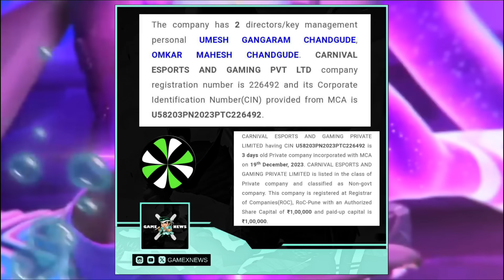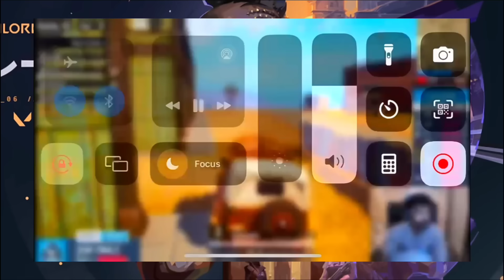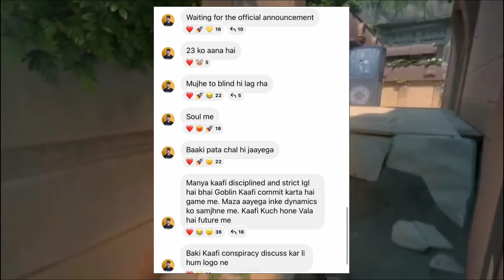SouL SIGNED Blind🤯 Insane New ORG😱 Goblin on TEAM🥵 TX Sensei 😳 DREAMS Leaving TX😱 Kronten on GHATAK😲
00:00 SUBSCRIBE KARNA TOH BANTA HAI
00:15 EX SOUL PLAYERS JOINING CARNIVAL ESPORTS
00:25 KRONTEN COUSIN OWNER OF CARNIVAL ESPORTS
00:36 NEYOO REPLY ON CARNIVAL ESPORTS OWNERS
01:16 NEYOO ANGRY REPLY ON WHEN JOINING GODL LINEUP
01:38 AMAN OFFER FROM SOUL
02:37 KRONTEN ON WHY GHATAK LEFT GODL
04:14 DREAMS LEAVING TX?
04:54 SOUL GODL RIVALRY - KRONTEN REPLY
06:18 GODL BIG ANNOUNCEMENTS
06:48 SAVITAR IN GODL LINEUP?
07:44 GOBLIN STICK WITH SOUL
07:57 SENSEI LEAVING RNT & JOINING TX
08:10 INSANE JOINING BLIND
08:20 TEAM SOUL SIGNED BLIND LINEUP
08:34 SPERO REACTION ON BLIND JOINING SOUL
08:48 AAJ KE LIYE ITNA HI

possible